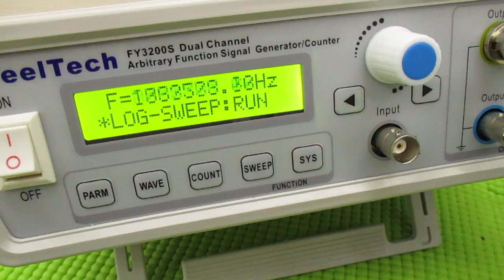メガヘルツの超音波発振制御プローブ ultrasonic-labo